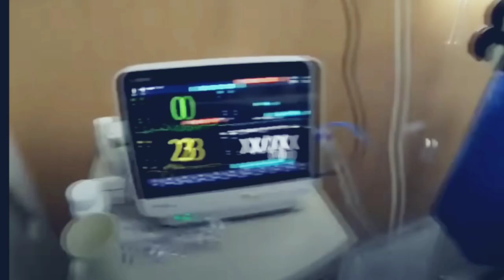NAKAKADUROG NG PUSO!KALUNOS LUNOS na SINAPIT ni CHERIE Gil sa 0SPITAL BAGO ito BAWIAAN ng BUHAY!